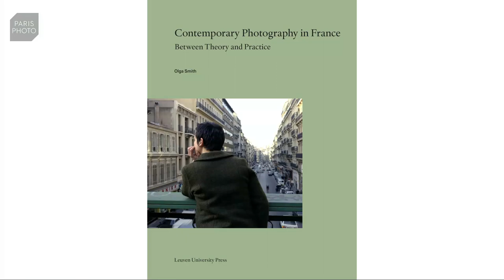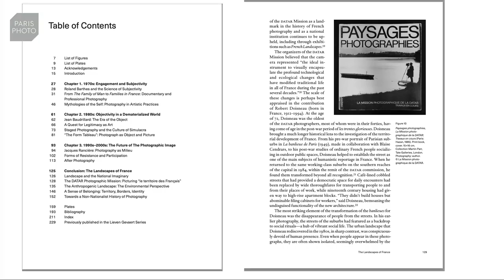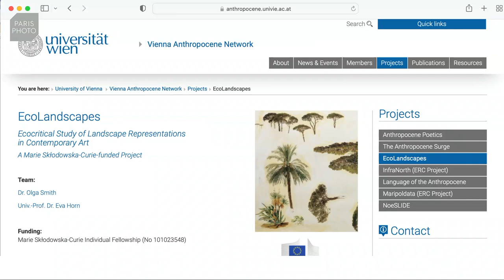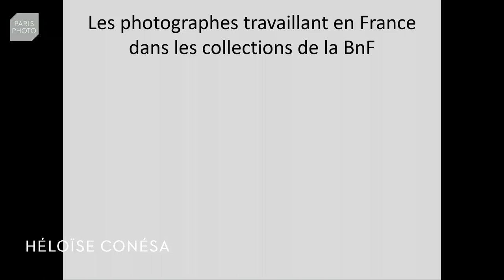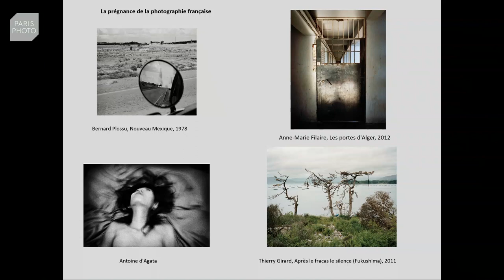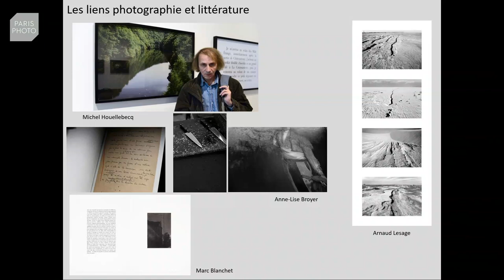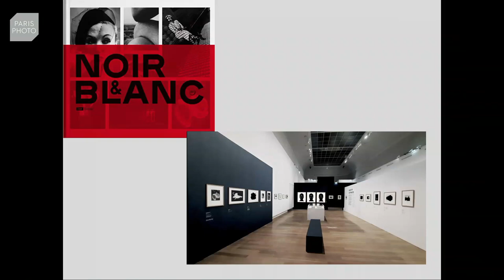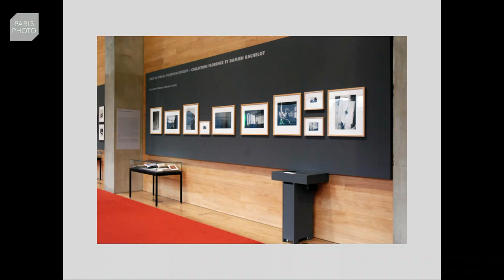CONTEMPORARY PHOTOGRAPHY IN FRANCE : HISTORIES